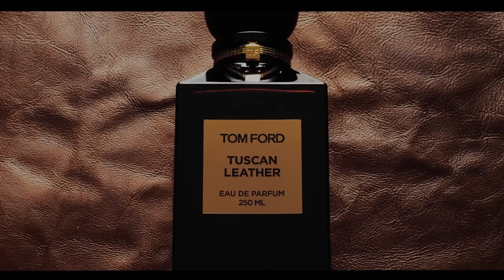supple primal extravagant tuscan leather private blend tom ford